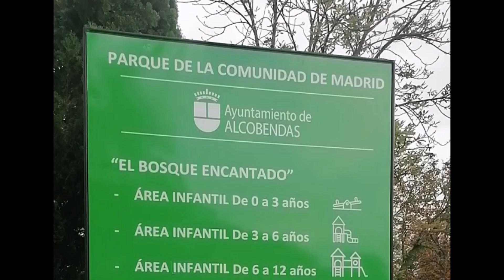Parque De la Comunidad De Madrid